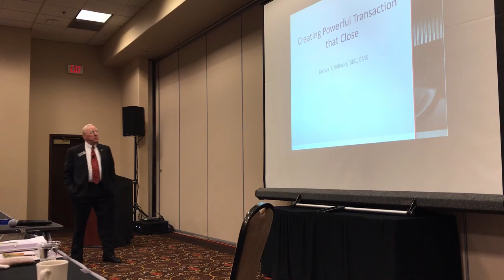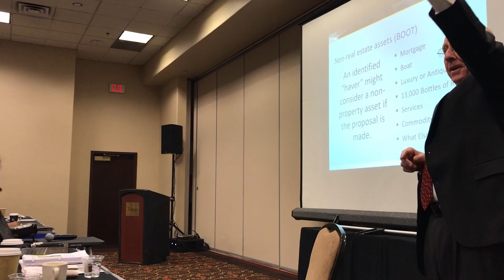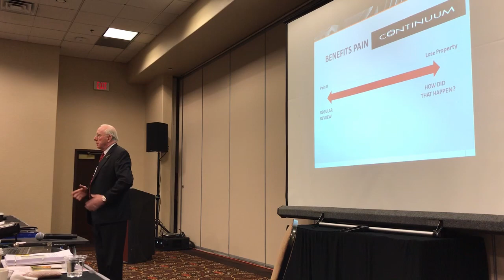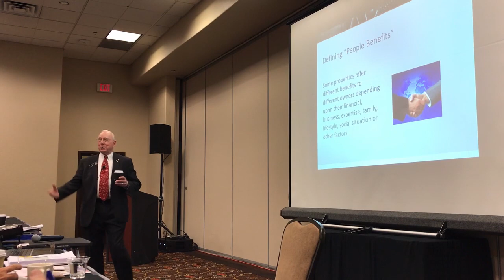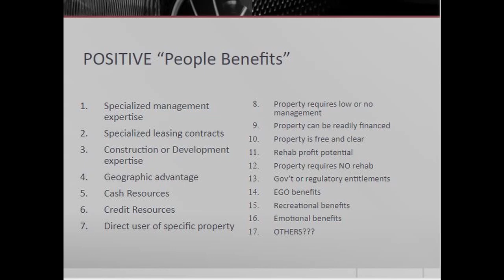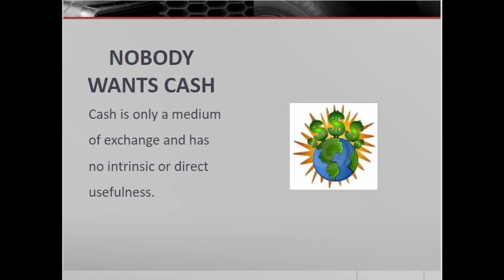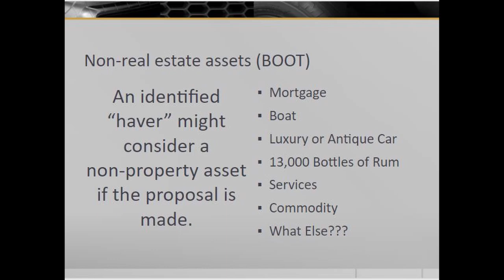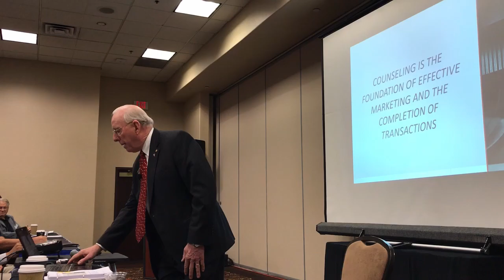Intro to Equity Marketing with Jim Wilson (part 1)